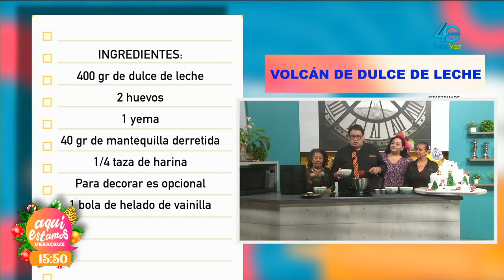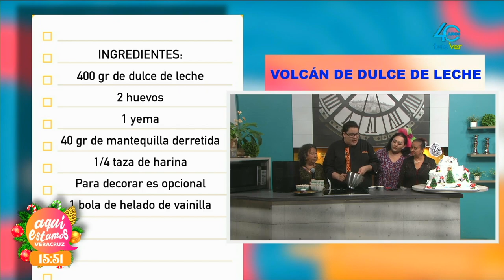Delicioso postre nos compartió el Chef Mario Acevedo con un "Volcán de dulce de leche"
Cocina | Delicioso postre nos compartió el Chef Mario Acevedo con un "Volcán de dulce de leche"